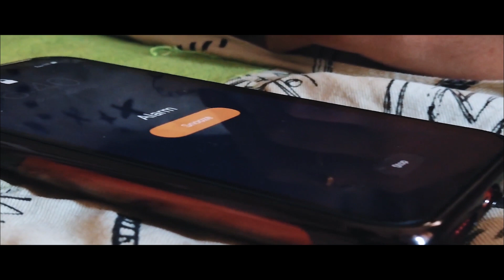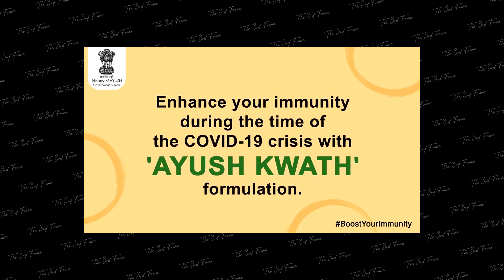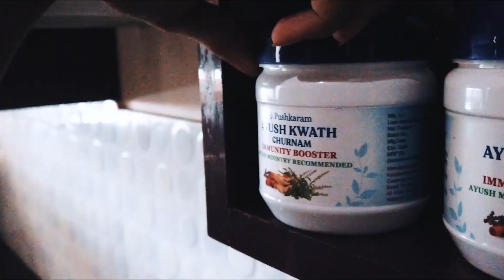How I made a CINEMATIC COMMERCIAL video with ZERO budget \\ ഒരു രൂപ പോലും ചെലവ് ഇല്ലാതെ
HELLO GUYS...
THIS VIDEO IS ALL ABOUT How  I made a CINEMATIC COMMERCIAL video with ZERA budget.